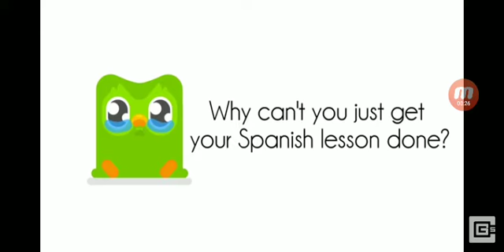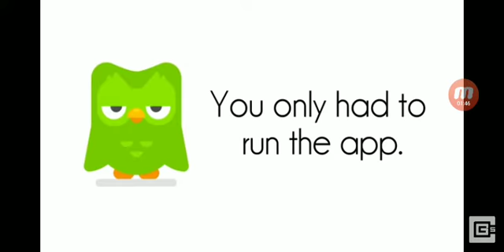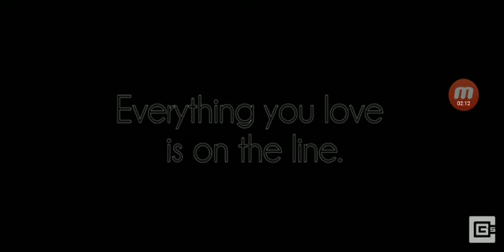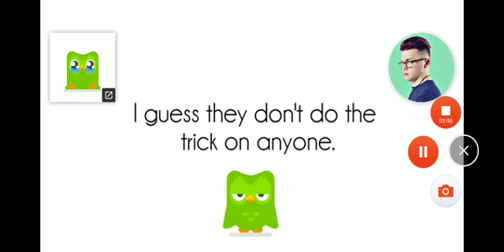React to push dulingo song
By cg5